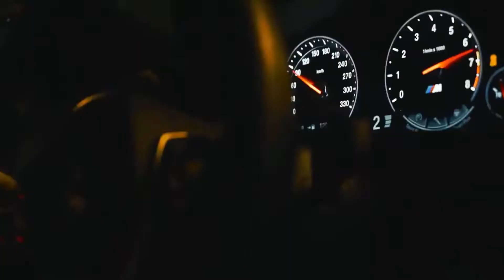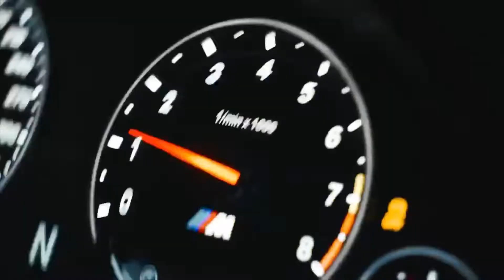KEAN DYSSO & Sinny - SPEED UP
{Video Support}
Erotikfotografie.net